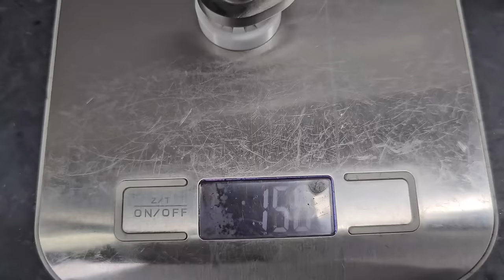COMANDO DE CG INTEIRO DE TITÂNIO PASSO A PASSO! BY ALTO GIRO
👇QUER PREPARAR SUA MOTO? !👇

📞 CONTATO

► 📸 INSTAGRAN @ALTOGIROMOTOSOFICIAL